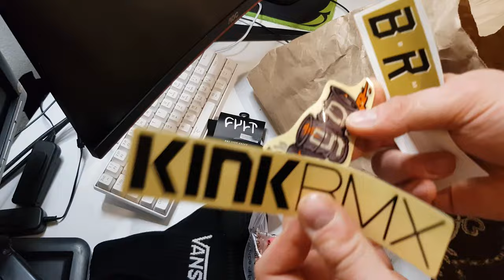Unboxing-Produktet e Vans-odyssey BMX Parts SHQIP